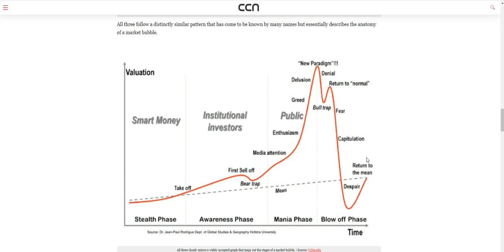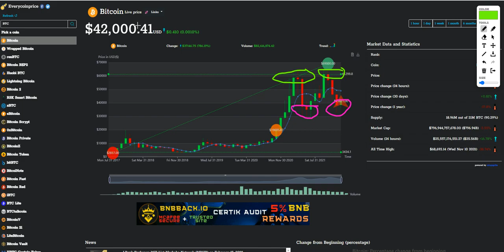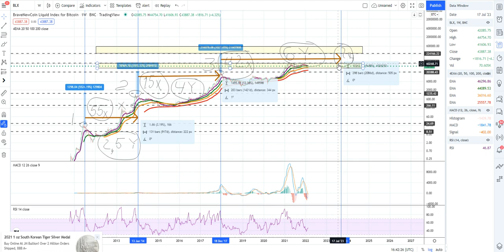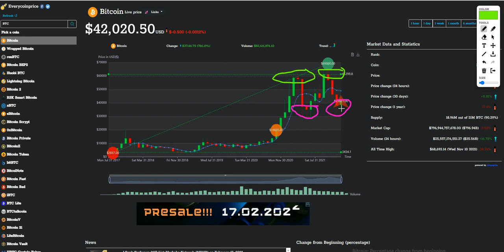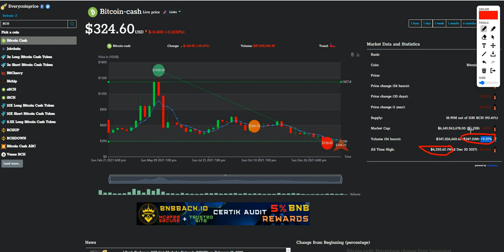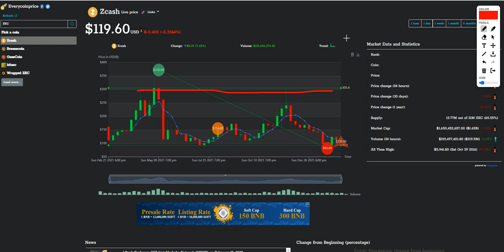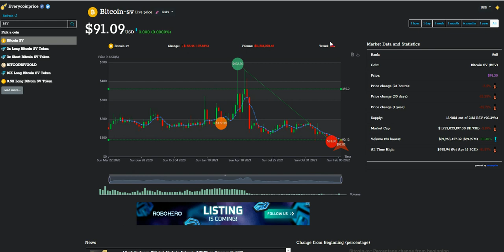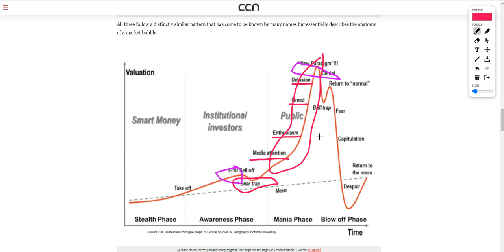👩 CRYPTOCURRENCY PARADISE 👩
Bob Moriarty

Bitcoin  -   33Ym6LNV779ZyJxpUJa8g5nPTC8v2MaPLA
Litecoin -  MJ4FEqrMGrQu5GfSCrdWdSrLdJQUV2zGaG
Zcash   -   t1RgMi6zWLUDUpXLtoWnF1QF9h9xbAadukt